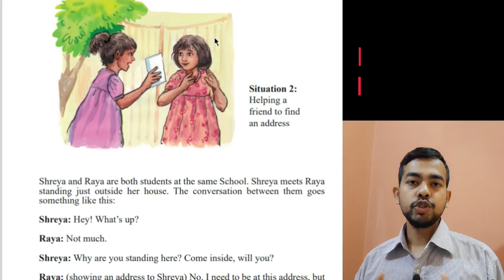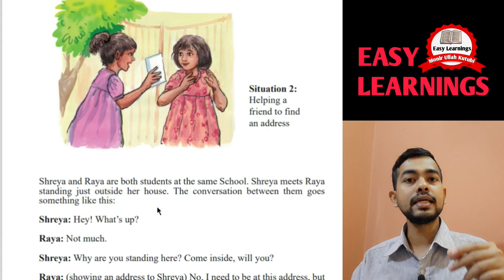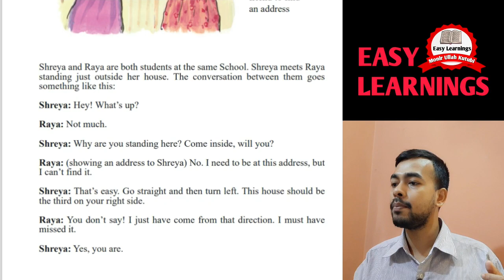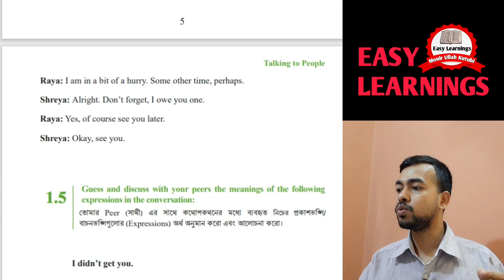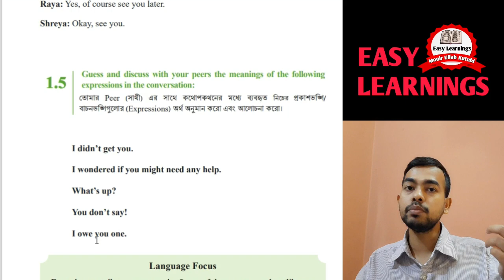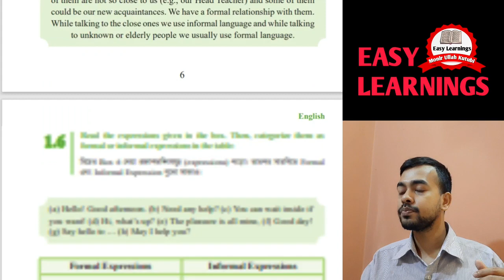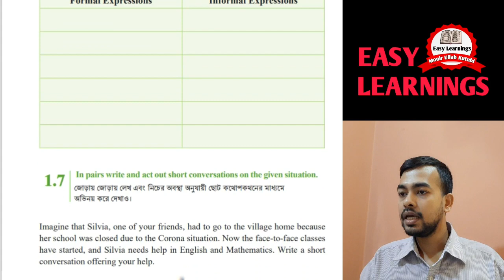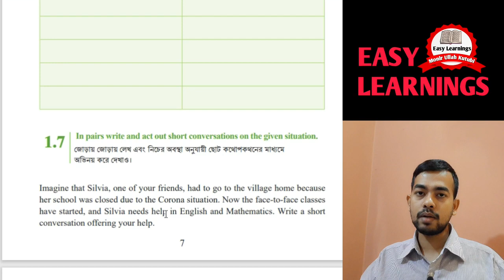02. Class 6 English. Talking to People. Class Six English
02. Class 6 English. Talking to People. Class Six English

All Lessons of Class 6 English